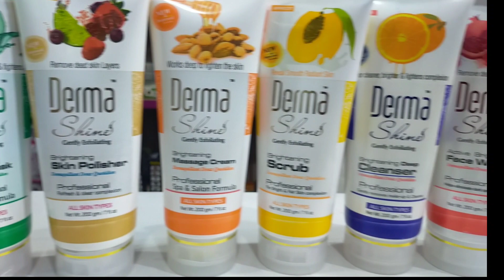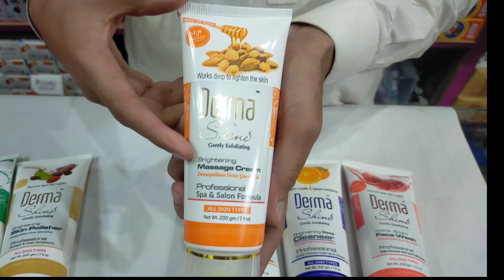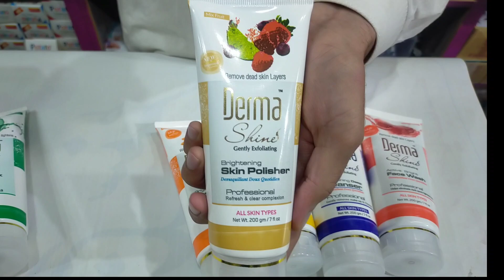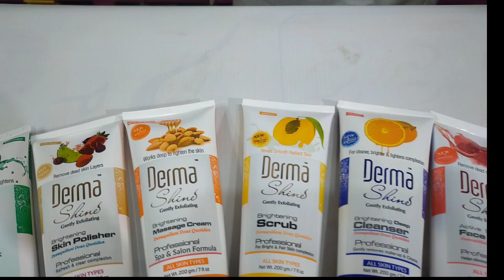derma shine facial kit all skin types facial_beauty tips shop